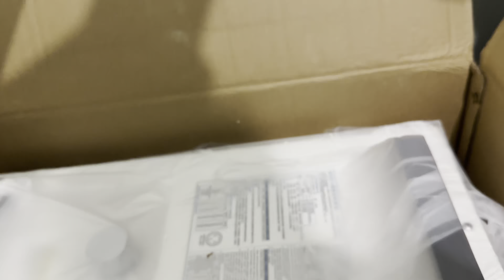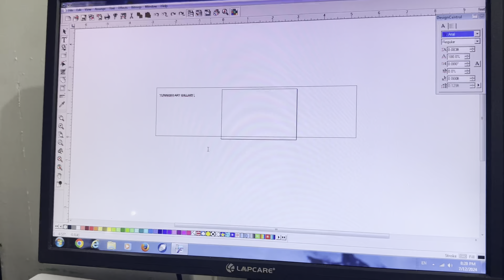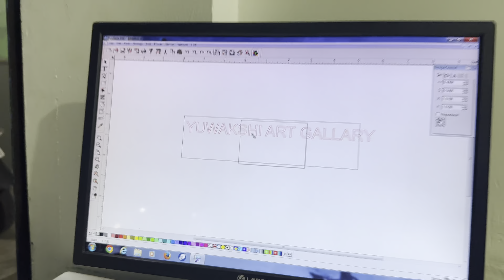NEPAL ME CO2 laser इंस्टॉल हो गया 👍👍👍💸💸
Co2 laser

Complete art solutions, Galaxy Complex, Bengali Colony, Kathartoli, Ranchi, Jharkhand 834001

1. How to make LED name plate
2. Wholesale price LED name plate
3. Online purchase LED number plate
4. Acrylic LED number plate
5. Acp boaed in ranchi
6.3D letters in ranchi
7. LED board in Ranchi
8. P10 Display Board in Ranchi
9. Acrylic board in Ranchi
10. Neon Signage
11. Still laters
12. Fibre letter
13. GSEB board
14. Aluminium clip on board
15. Acrylic LED sandwich
16. Printing vinyl
17. Inshop branding
18. Radium works
19. Reflective retro
20. Flex board